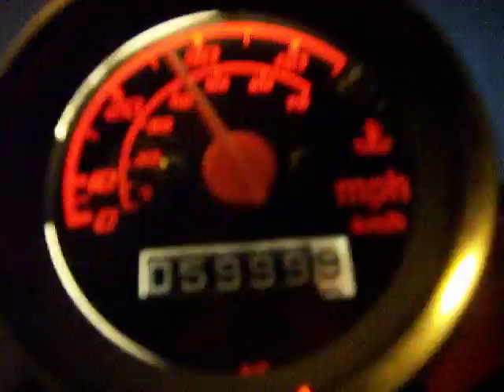Ruckus hitting 6000